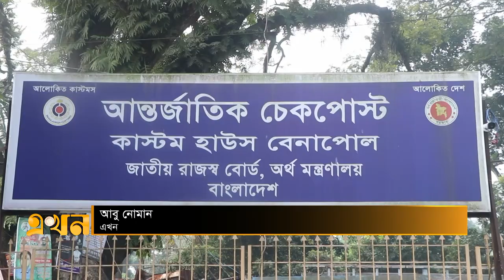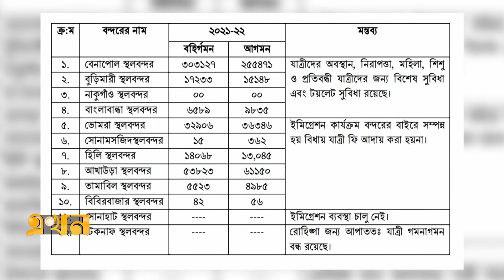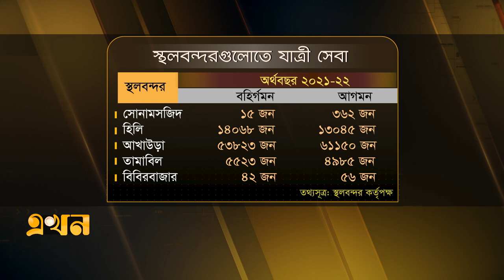ঘোষিত ২৫ স্থলবন্দরের মধ্যে পূর্ণ কার্যক্রম চালাচ্ছে ১২টি | Land Port News| Bangladesh | Ekhon TV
দেশের ২৫টি স্থল শুল্ক স্টেশনকে 'স্থলবন্দর'ঘোষণা দেয়া হলেও পূর্ণ কার্যক্রম চালাচ্ছে ১২টি। পণ্য আমদানি রপ্তানির পাশাপাশি চলছে ভারত-বাংলাদেশগামী পাসপোর্ট যাত্রী পারাপারের ইমিগ্রেশন। দেশের সবচেয়ে বড় স্থলবন্দর বেনাপোলে বেড়েই চলেছে পণ্য হ্যান্ডলিং।

Our Office Address:
EKHON TV
City Park Lane
19, Hatkhola Road, Wari
Dhaka-1203
Bangladesh